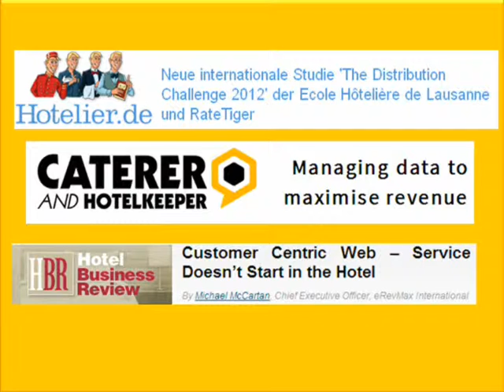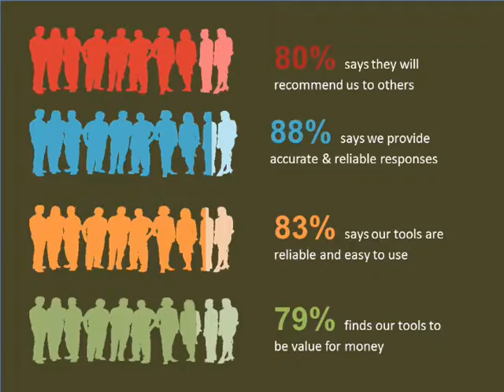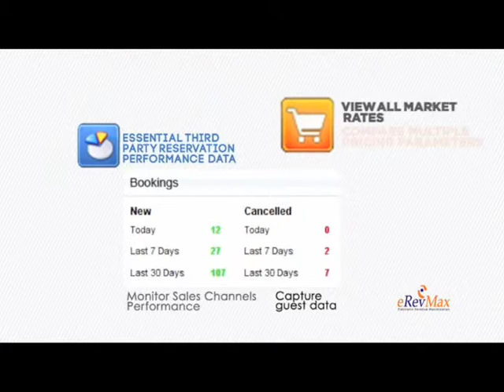An Introduction to eRevMax - the Online Distribution Specialist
eRevMax  is the leading provider of online distribution, channel connectivity, market intelligence and revenue management solutions to the hospitality industry. The company delivers its premium hotel channel management product RateTiger, web-based solution SimpleDistribution and its real-time enterprise connectivity gateway, RateTiger enterprise solution, to the hospitality and travel industry. Incorporated in 2001, eRevMax serves over 6000 customers worldwide with offices and R&D Centres across three continents.